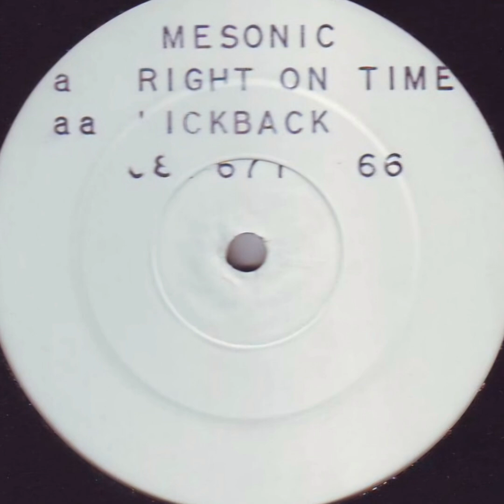Mesonic - AA. Kickback (1992) 🇬🇧